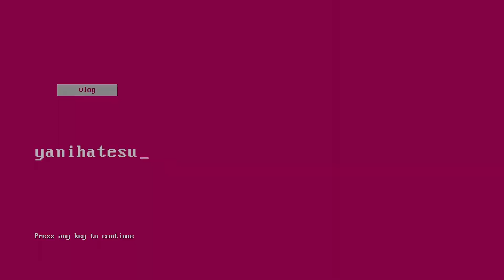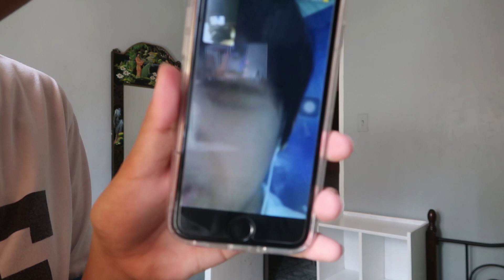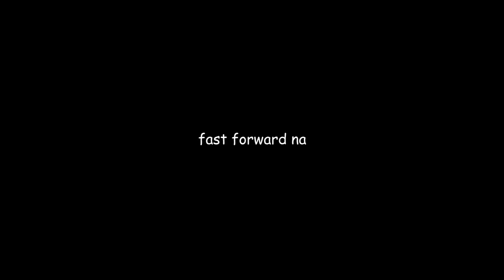open forum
sobrang dugyot diba sorry guys tinamad lang talaga ako mag-edit!!! let me know kung ok kayo sa gantong edit, or yung dati ba, or hanap lang ako ng middle ground?

ano yung middle ground

✧･ﾟ: *✧･ﾟ

got my intro idea from green screen effect errors!!!

• 3.6.5 by EXO, instrumental by i5cream
• NASA remix by mandø

camera: from miss AC~ @itsACslife
pixel art: @pixelsbyejay ♡

✧･ﾟ: *✧･ﾟ

inquiries? you can reach me through:
twitter and ig: @yanihatesu